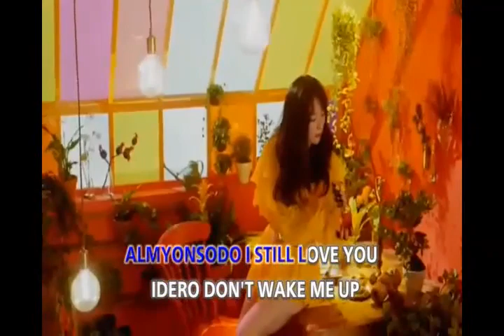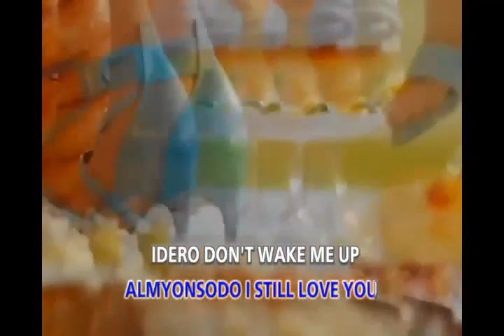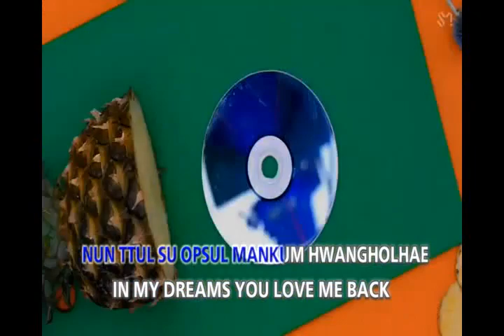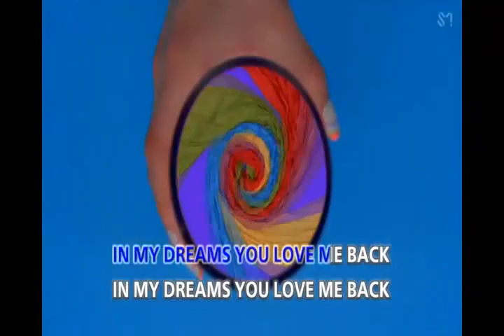IN MY DREAMS by RED VELVET